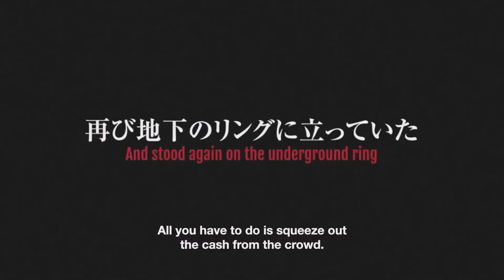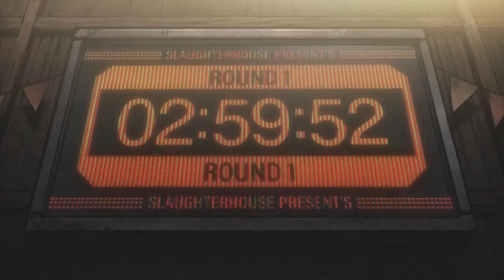MEGALOBOX 2 NOMAD (2021) | Official Trailer | English Sub | TOONS TRAILER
The one who was known “Gearless” Joe was a legend that reigned as the first ever Megalobox Tournament Champion. Fans were captivated by the ephemeral rise of Joe who came from the deepest underground arena to the top in mere three months and without using any gears. Seven years later, adorned with his scars from his previous battles “Gearless” Joe was once again fighting in underground matches but now known only as Nomad…

Funimation also reveals that the anime will be available on their streaming service.

【STAFF】
- Original Story: Asao Takamori, Tetsuya Chiba (Published by Kodansha.)
- Director / Concept Designer: You Moriyama
- Scenario: Katsuhiko Manabe, Kensaku Kojima
- Character Designer: Ayumi Kurashima
- Sub Character Designer: Naomi Kaneda
- Animation Production: TMS Entertainment Co., Ltd.

© Asao Takamori / Tetsuya Chiba / Kodansha / Megalo Box 2 Project